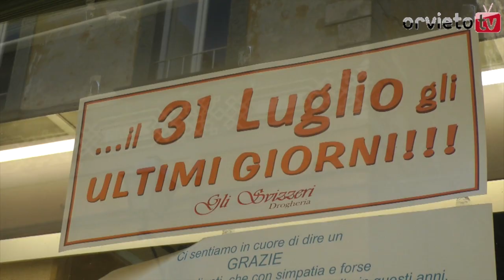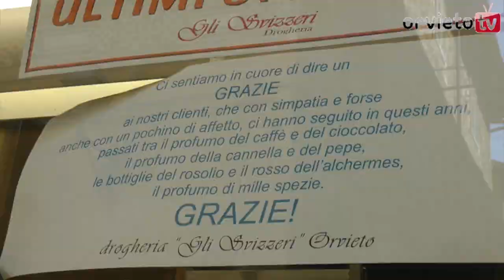Chiudono "Gli Svizzeri", un pezzo di storia orvietana che se ne va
Attivi dal 1864 per lasciare il posto ad un franchising di biancheria intima.